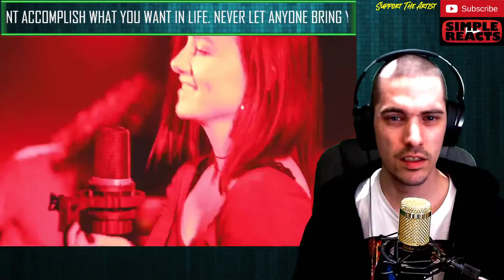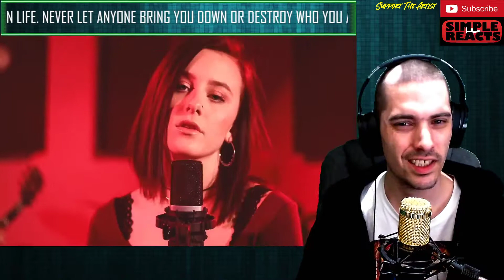"Pumped Up Kicks" - Foster The People (Cover by First to Eleven) Reaction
"Pumped Up Kicks" - Foster The People (Cover by First to Eleven)

CHECK OUT @HighlyCombustibleReacts
CHECK OUT @TexanReacts